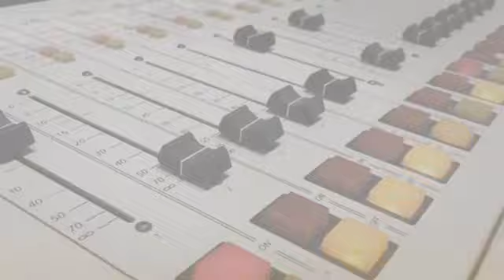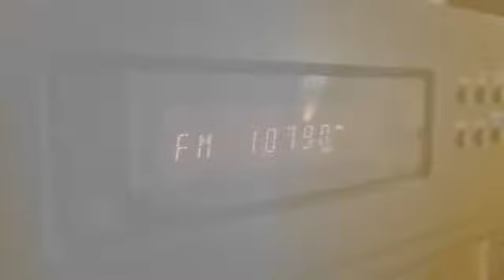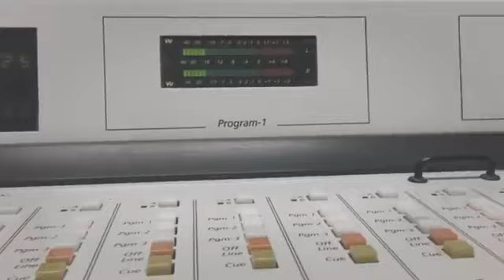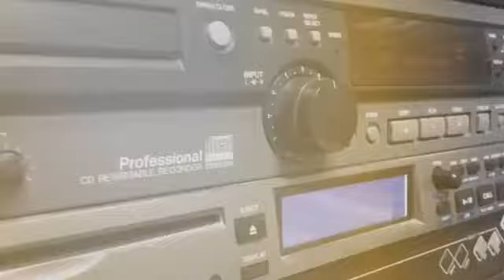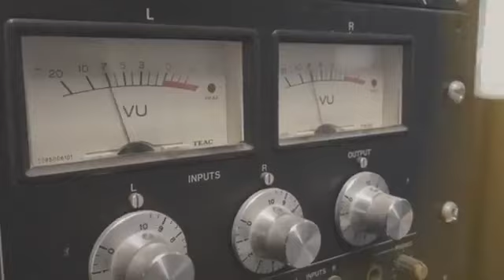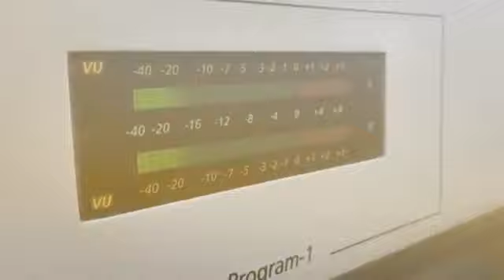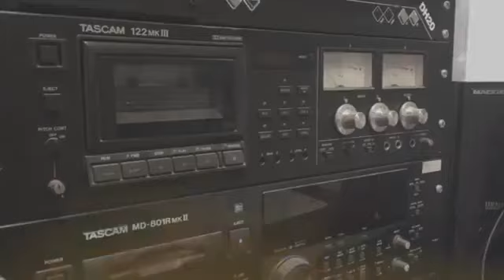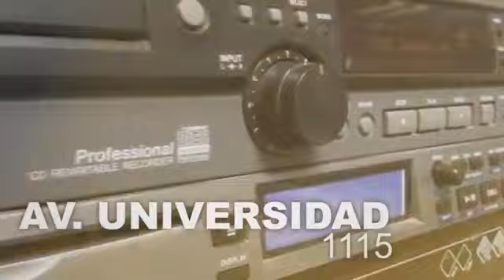MARCA2 | Publicidad de Emplazamiento | 25 de octubre de 2018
Mark2 es un programa de radio especializado en marketing. En esta emisión hablamos sobre música en la mercadotecnia. Todos los jueves a las 10 AM por Radio UdeG Ocotlán.

Realizado por:
Pako Drama
Roberto Monroy